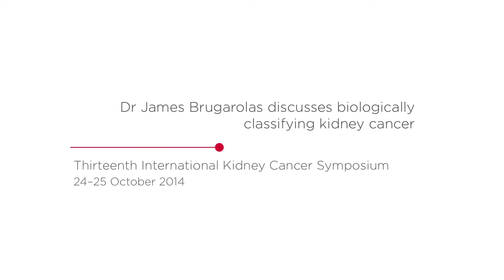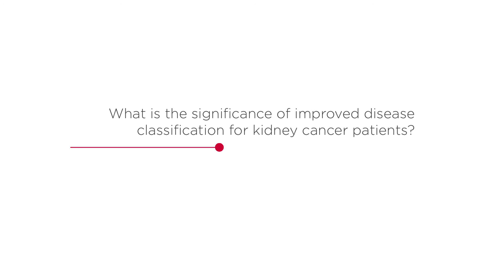Dr James Brugarolas discusses biologically classifying kidney cancer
At the Thirteenth International Kidney Cancer Symposium, Dr James Brugarolas (University of Texas Southwestern Medical Center, TX) discusses the clinical significance of biologically classifying kidney cancer.

Advances in genome sequencing methods allowed the identification of a range of mutations in kidney cancer and accordingly, mutation-defined subtypes. Some mutation-defined subtypes are associated with distinct clinical outcomes and therefore support the use of a molecular classification for treatment decisions. This molecular information may also improve clinical trial design through identification of patients who are more likely to benefit from investigational agents.